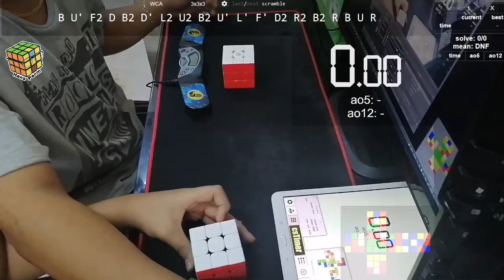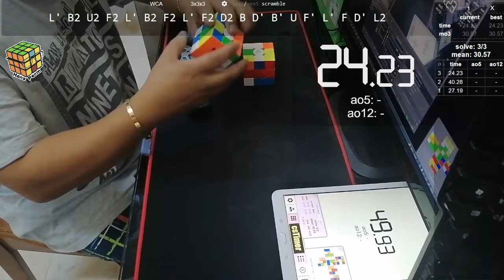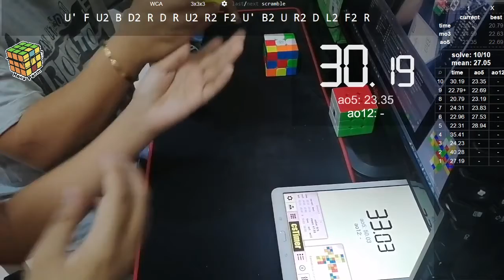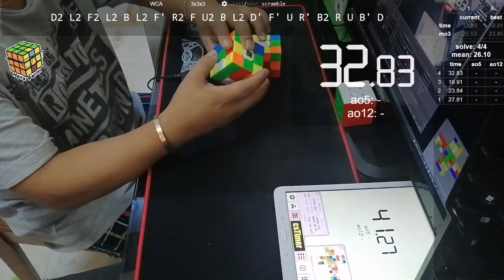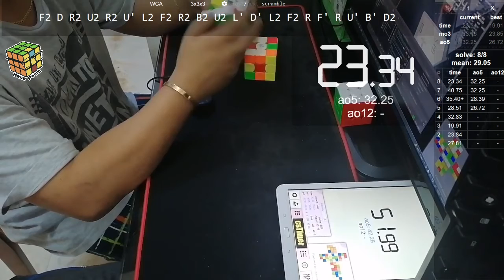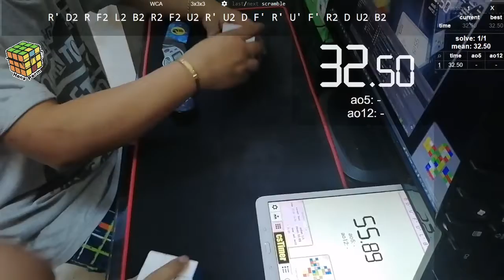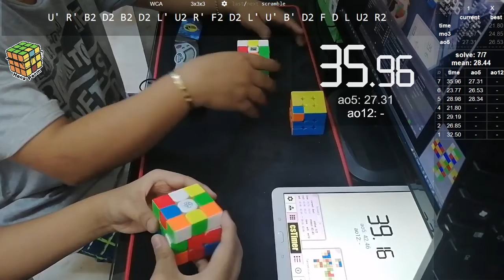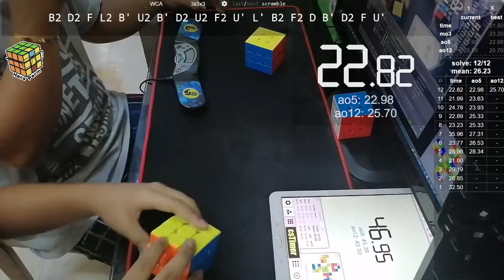Father vs Son in Solving a Rubik's 3x3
These are the puzzles that I can solve with my PB's:
1. 2x2 (3.68 seconds)
2. 3x3 (10.51 seconds)
3. 4x4 (57.71 seconds)
4. 5x5 (3.36 minutes)
5. 6x6 (9.14 minutes)
7. 7x7 (17.55 minutes)
8. Pyraminx (12.27 seconds)
9. Megaminx (8.47 minutes)
10. Skewb (12.27 seconds)

12. Selected OLL Algorithms - Orientation of Last Layer

13. Selected PLL Algorithms - Permutation of the Last Layer

14. OH PLL Algorithms